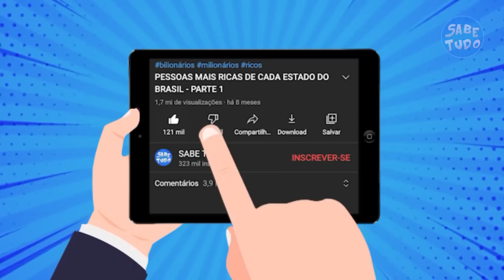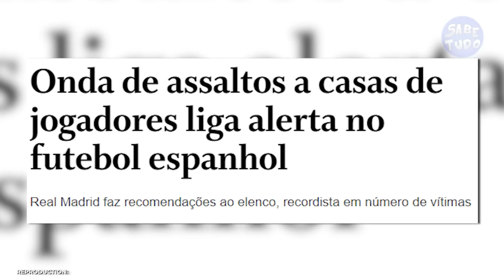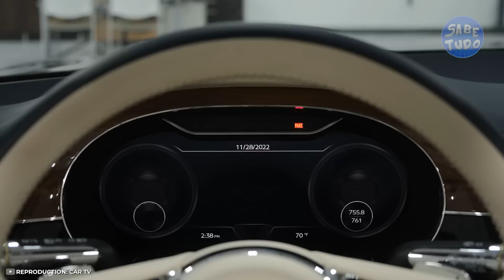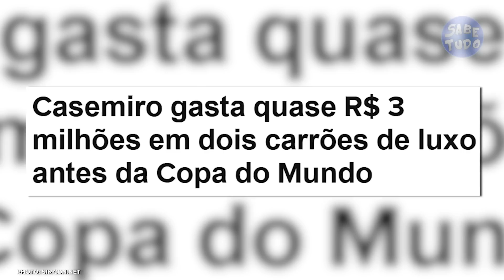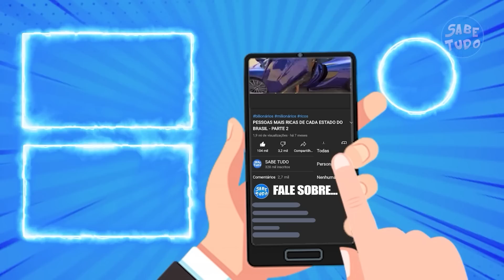Essa é a vida de Casemiro, o incrível jogador da Seleção Brasileira (carreira, casas, fortuna...)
Além de ser um grande jogador de futebol em destaque na Seleção Brasileira, Casemiro é um empresário que sabe como multiplicar sua fortuna. Mas você já parou para pensar como vive esse talentoso volante? Neste vídeo você vai descobrir como é a vida luxuosa do jogador Casemiro.

KWAI: Sabe.tudo